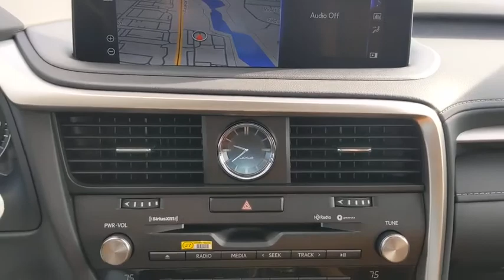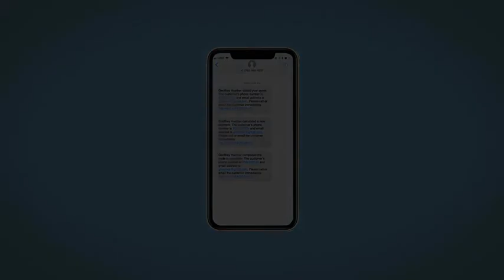2021 Lexus RX Naperville, Aurora, Joliet, Downers Grove, Bolingbrook, IL 210266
New 2021 Lexus RX available in Naperville, Illinois at Lexus of Naperville. Servicing the Aurora, Joliet, Downers Grove, Bolingbrook, IL area.
2021 Lexus RX RX 350 - Stock#: 210266 - VIN#: 2T2HZMDA9MC261072

2021 Lexus RX 350 AWD AWD. 19/26 City/Highway MPG4D Sport Utility